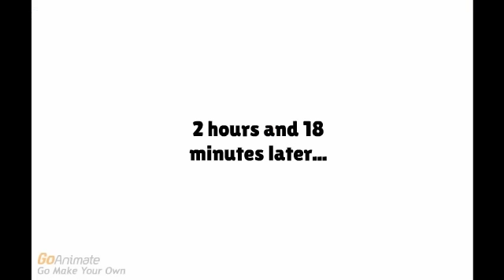Veena Watches City of Gold While Grounded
NOTE: City of Gold is an Indian film from 2010. It's one of my favorite Indian films.